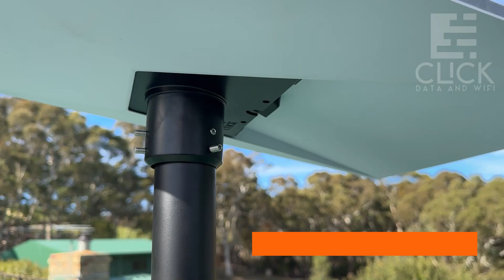Starlink Gen 3 Installation in Echunga, South Australia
Thinking of getting Starlink?

Starlink Gen 3 is a game-changer for internet connectivity in Echunga, South Australia. With its latest enhancements, including higher speeds and improved range, it provides strong and fast internet that ensures seamless online experiences. For remote and rural areas like Echunga, where traditional broadband options may be limited, Starlink Gen 3 offers a crucial solution by delivering reliable internet access.

CLICK Data and WiFi stand out as the best professional installers for Starlink systems. As ACMA registered cablers, they ensure that all installations meet strict industry standards. Their expertise guarantees precise setup, optimising the system's performance. Their Australian-made roof mounts are designed to avoid obstructions and ensure a clear line of sight to the sky, which is essential for the optimal functioning of Starlink's satellite technology.

Additionally, CLICK Data and WiFi offer a Pipe Adapter (solid metal and 20 degree angle) specifically for the Starlink Gen 3. This adapter is built to be reliable, resilient, and strong, capable of withstanding the harshest climates. This means that in the challenging weather conditions of South Australia, your Starlink setup remains stable and effective. Moreover, their fantastic customer support ensures that any issues are promptly addressed, providing you with peace of mind and long-term satisfaction.